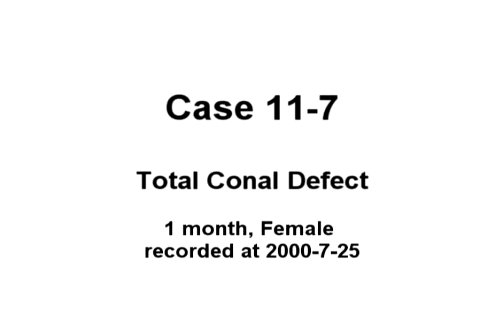P256 Case 11-7 Total Conal Defect